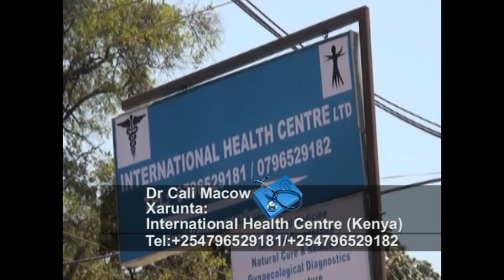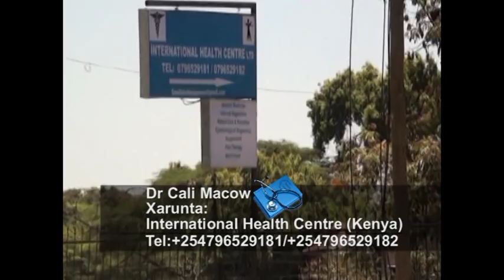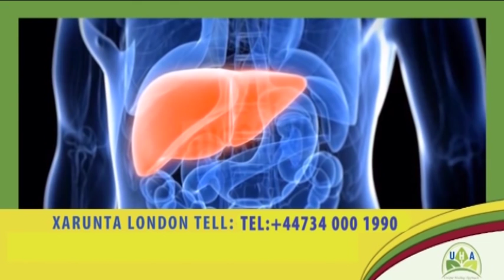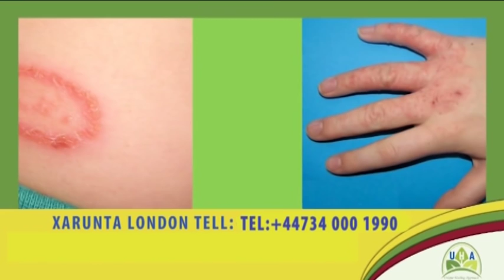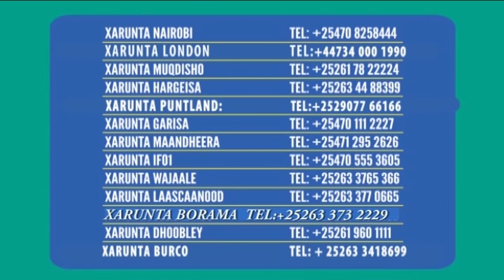BANDHIGA NADARA 28 12 2016